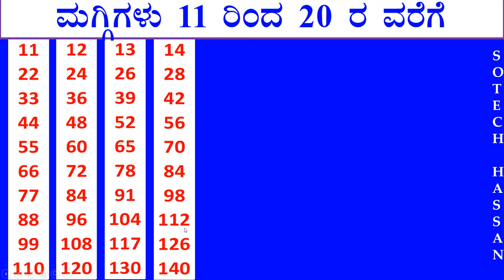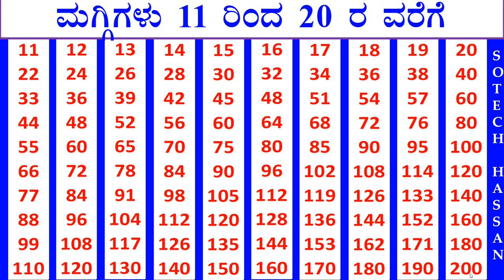ಮಗ್ಗಿಗಳು (ಒಂಟಿ) ಕನ್ನಡದಲ್ಲಿ 11 ರಿಂದ 20 ರ ವರೆಗೆ | Tables (Single ) 11 to 20 in Kannada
ಇಂಗ್ಲೀಷ್‍ನಲ್ಲಿ_ಮಗ್ಗಿಗಳು,
ಇಂಗ್ಲೀಷ್‍ನಲ್ಲಿ_ಮಗ್ಗಿಗಳು_ಒಂದ_ರಿಂಧ_ಹತ್ತರವರೆಗೆ,

ಒಂದ_ರಿಂಧ_ಹತ್ತರವರೆಗೆ_ಮಗ್ಗಿಗಳು_ಇಂಗ್ಲೀಷ್‍ನಲ್ಲಿ